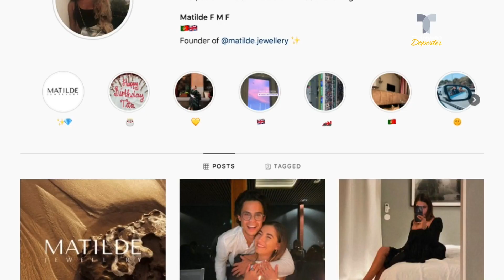Hija de Mourinho se ha hecho mayor y ya no quiere la ayuda de su padre | Telemundo Deportes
Video oficial de Telemundo Deportes. Matilde, la hija primogénita de José Mourinho, ha seguido al técnico portugués por todo el mundo. Hoy quiere salir del nido.